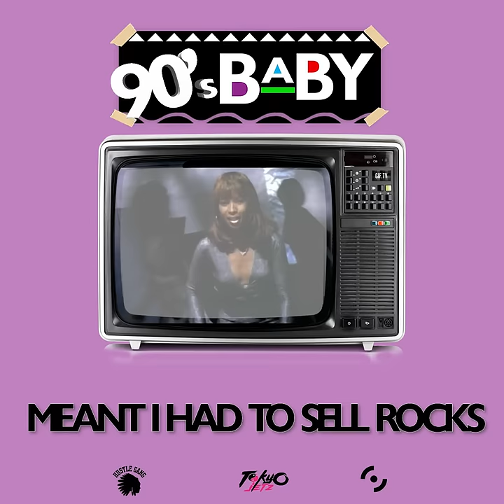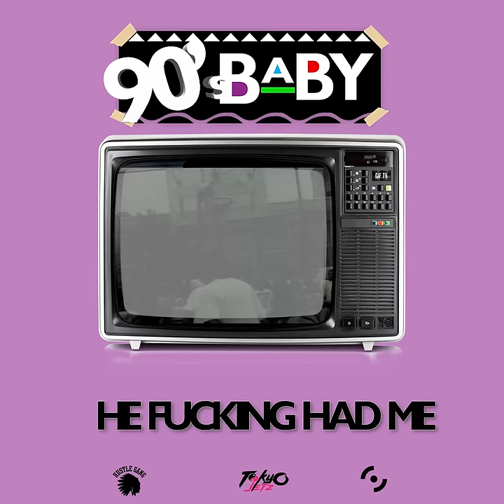Tokyo Jetz - Real Love (Official Lyric Video)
Check out the official lyric video for "Real Love" by Tokyo Jetz!